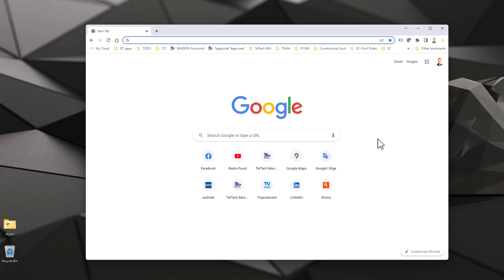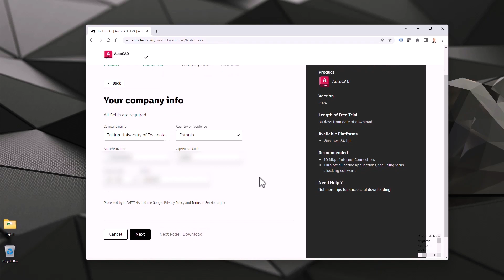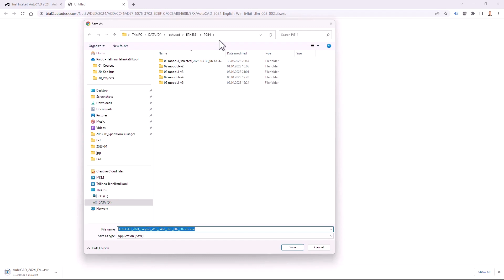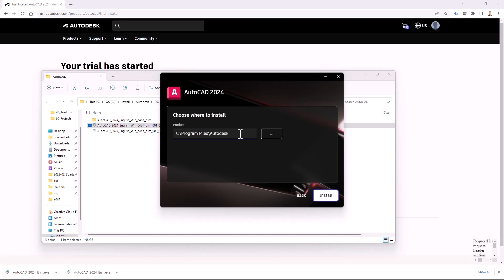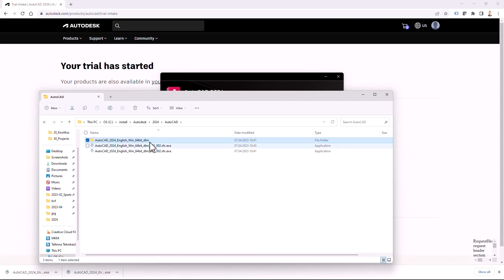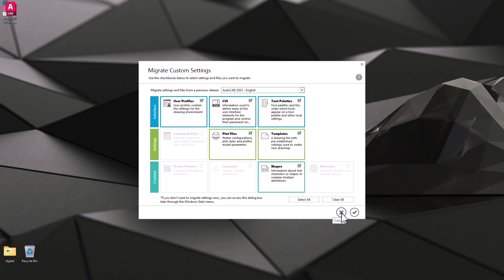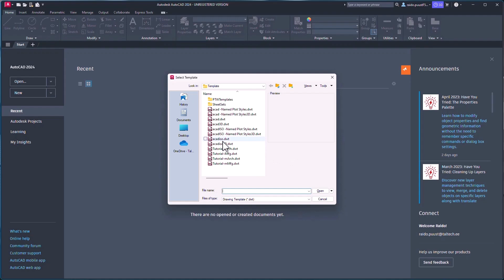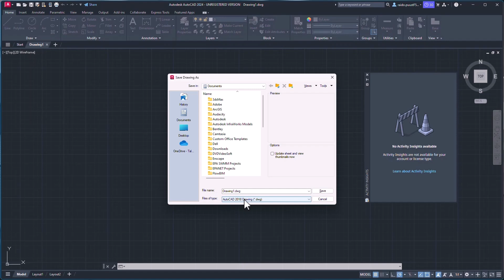Unboxing AutoCAD 2024 - Download, Installation, First Run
Yes, new version of AutoCAD (2024) is out and in this video we check how to download it from Autodesk site (general recommendations), how to install ( what are installation options) and we also do a first run.